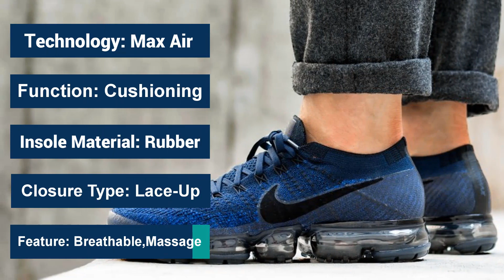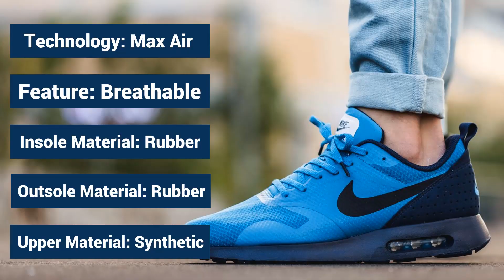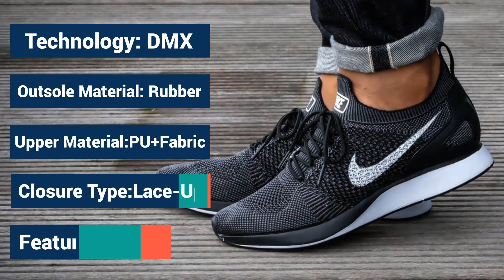Best Nike running shoes for flat feet 2024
Top 6 Best Nike running shoes for flat feet 2024.

Some dismiss Nike as a marketing brand, but Nike was started by a runner and his trainer as a true game-changer running brand. One thing we particularly like about Nike is how daring they are in updating their shoes and constantly innovating.

Take the Nike running line for example. While Nike does a better job at separating lifestyle and performance, its assortment has a few examples of mediocrity. These Nike running shoes are comfortable, durable and do as they promise.

In our list every Nike running shoes are best for flat feet.